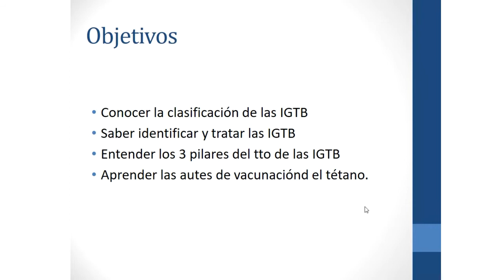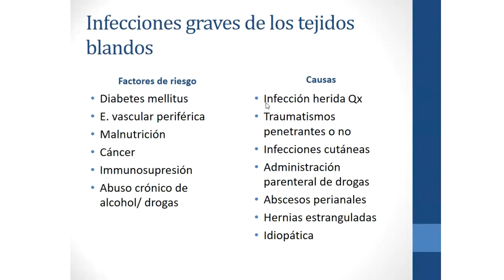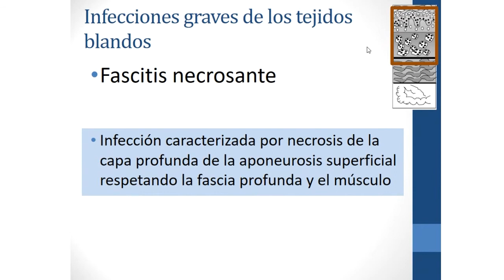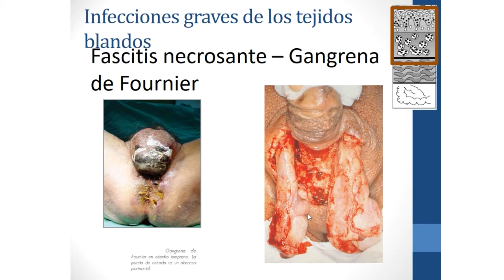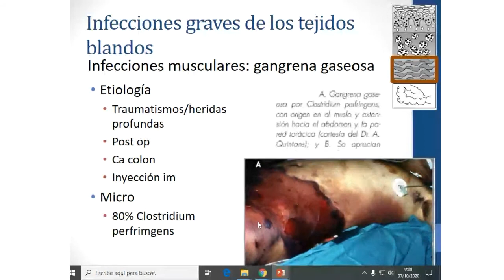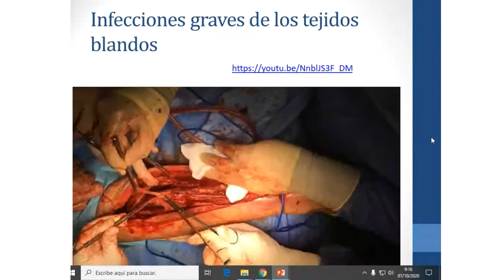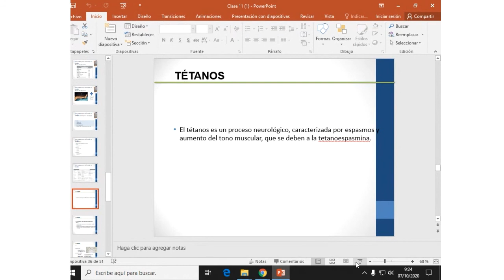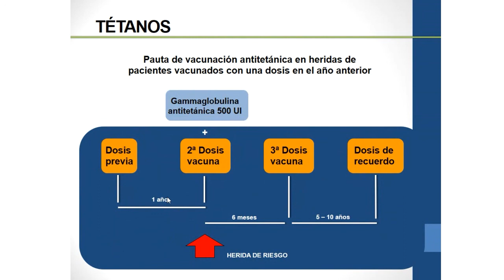Clase 11. Infecciones graves de los tejidos blandos.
Vídeo que recoge la Clase 11 del temario de la asignatura de Patología Quirúrgica para 2º de Odontología. Los objetivos de esta clase son conocer la clasificación de las Infecciones Graves de Tejidos Blandos (IGTB). Saber identificar y tratar la IGTB.  También se repasan las pautas de vacunación del tétano.